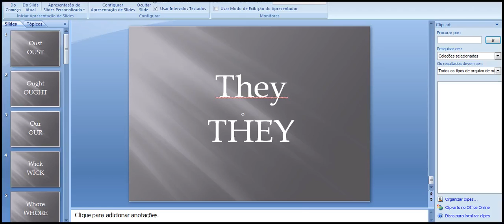treinando ingles 2